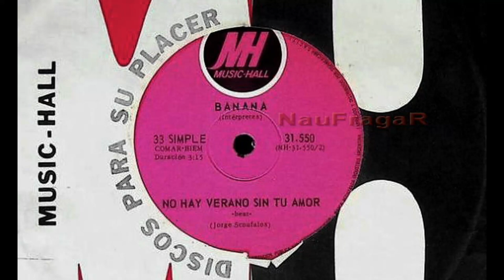BANANA - NO HAY VERANO SIN TU AMOR (Sonido mejorado)